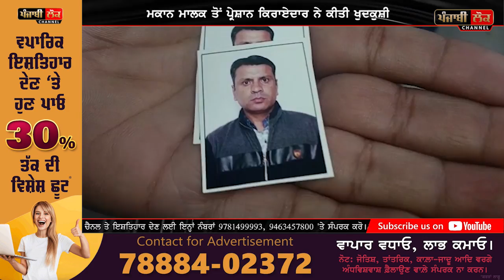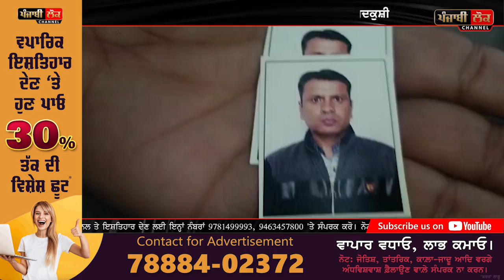ਮਕਾਨ ਮਾਲਕ ਤੋਂ ਤੰਗ ਕਿਰਾਏਦਾਰ ਨੇ ਚੁੱਕਿਆ ਖੌਫ਼ਨਾਕ ਕਦਮ, ਪੀੜਤ ਪਰਿਵਾਰ ਨੇ ਕਿਹਾ ਪਹਿਲਾ ਮਾਲਕ ਨੇ ਕਰਜ 'ਚ ਖਾਧੇ ਪੈਸੇ